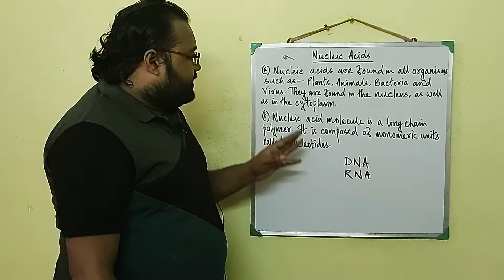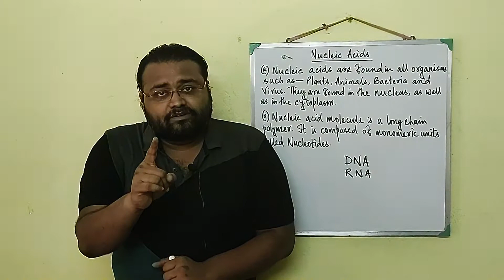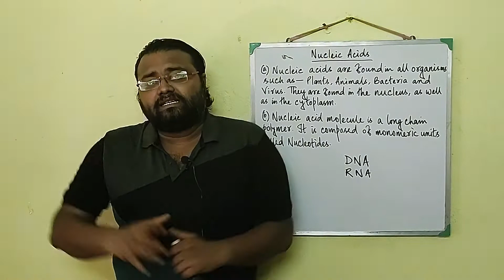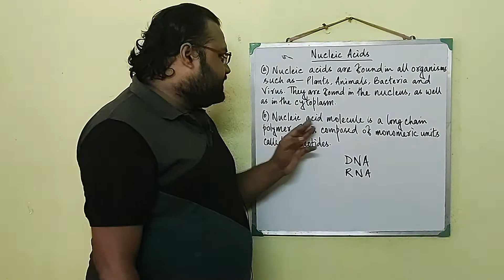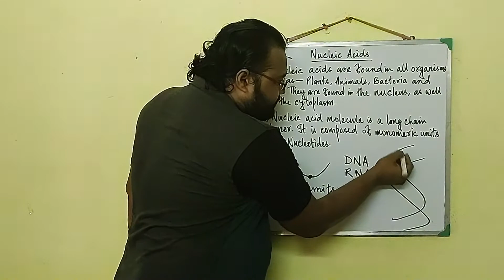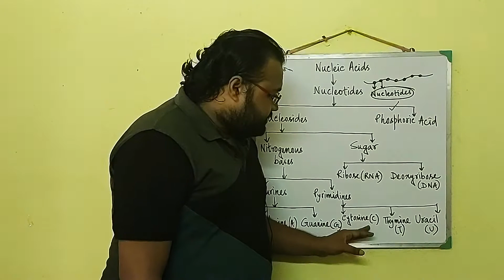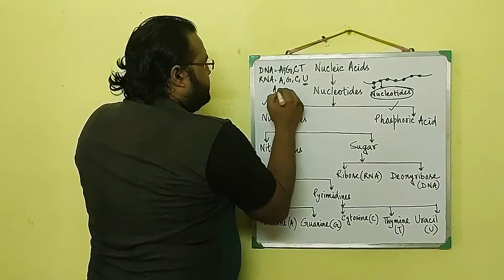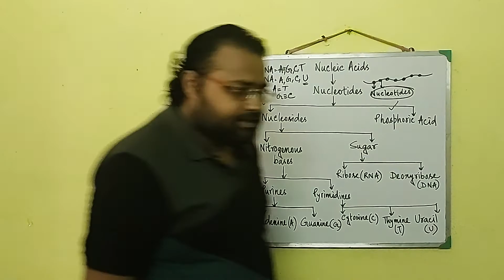Science-Biology-Nucleic Acids-Introduction(Part 1)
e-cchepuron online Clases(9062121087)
WBCS Prelims & Mains